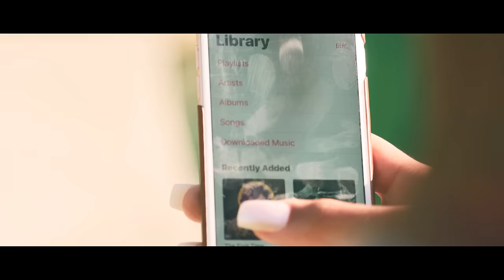Elliott Trent - The First Time (Official Video)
Directed by: @KhilDatta

The First Time Lyrics

[Verse 1]
Ooh, girl, your body
Got me on some other shit, you got it
You make these other hoes irrelevant, you poppin'
Don't ever let a hater tell you different
Cause you know every nigga trying to hit it
Betting none them other niggas with the business
You know I ain't trying to save no dreams
I'm just trying to make this money
I ain't trying share you with the team
Girl, I ain't trying to take nothing from ya
I just need a chick I can grind with and shine with and spend every dime with and ball 'til it's over
Swear that ass you got behind you got me standing at attention like a soldier
Like, tell me what I gotta do to make you mine for a lifetime?
We could make money all day, making love 'til the nighttime, yeah
If we ever fell in love, girl, I'd do it right the first time
In one try

[Chorus]
Make a nigga wanna dive in
Girl, I wanna make you my chick
I just hope you realize it
Shawty, I'mma keep it real and be true
And won't nobody matter but you, babe
Just watch what I do
I'mma love you right the first time, first time, first time, baby
(Kissin' you, touchin' you, lovin' you, holdin' you, baby)
I'mma do it right the first time, first time, first time, baby

[Verse 2]
I could see you and me living in a limelight fantasy
I see me all on that body daily
Cause damn it, you got it, baby
You look like you just hopped up out a magazine
With everything a nigga need
We should be together, girl, with nothin' in between
I know you got a past, but you got nothing on me
And I know you let them other niggas play you on repeat
I ain't even tryna play with you
I ain't only just trying lay with you
I'm trying to get money, get paid with you, baby
You gon' wake up in the morning, see I stayed with you, baby
I'm just trying to be the reason bitches hate on you, baby, yeah
Yeah, you could have everything, everything
All you gotta do is just want it and I'm on it
Cause I'm grinding from Sunday to Saturday
Bending rules to make sure my empire straight
Shawty, I'm just trying to ball like Ohio State
Cause I'd do anything for you, wouldn't hesitate
In this life, no
In only one try

[Chorus]
Girl, I'm gon' love you right the first time, first time, first time, baby
I'm' gon' do it right the first time, first time, first time, baby

[Outro]
Girl I'm gon' be